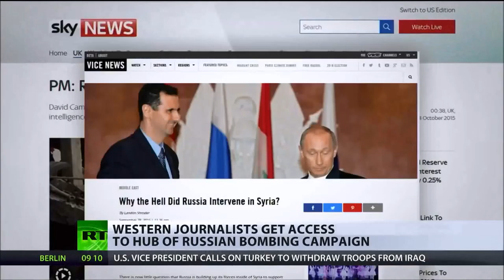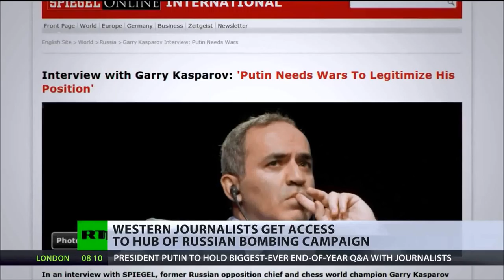Worlds MOST FEARED Navy Ship to send message to the world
Moskva (Russian: Москва — "Moscow", formerly Slava (Russian: Слава — "Glory")) is the lead ship of the Project 1164 Atlant class of guided missile cruisers in the Russian Navy.

The ship is currently named for the city of Moscow.

As Slava[edit]
Slava was laid down in 1976 in Shipyard 445 of the 61 Kommunara Shipbuilding Plant in Nikolayev, was launched in 1979, and commissioned on 30 January 1983.

Slava played a role in the Malta Summit (2-3 December 1989) between Soviet Leader Mikhail Gorbachev and US President George H. W. Bush. She was used by the Soviet delegation, while the US delegation had their sleeping quarters aboard USS Belknap.[1][2][3] The ships were anchored in a roadstead off the coast of Marsaxlokk. Stormy weather and choppy seas resulted in some meetings being cancelled or rescheduled, and gave rise to the moniker the "Seasick Summit" among international media. In the end, the meetings took place aboard Maxim Gorkiy, a Soviet cruise ship anchored in the harbor at La Valletta.

Slava returned to Nikolayev in December 1990 for a refit but was not returned to service until April 2000.

As Moskva[edit]
Recommissioned as Moskva in April 2000, she replaced the Kynda-class cruiser Admiral Golovko as the flagship of the Black Sea Fleet.[4]

In early April 2003, Moskva, along with Pytlivy, Smetlivy, and a landing ship departed Sevastopol for exercises in the Indian Ocean with a Pacific Fleet task group (Marshal Shaposhnikov and Admiral Panteleyev) and the Indian Navy.[5] The force was supported by the Project 1559V tanker Ivan Bubnov and the Project 712 ocean-going tug Shakhter.

In August 2008, in response to the Georgian crisis, Moskva was deployed to secure the Black Sea.[6][7][8] After Russia's recognition of Abkhazia's independence, the ship was stationed at the Abkhazian capital, Sukhum.[9]

On 3 December 2009, Moskva was laid up for a month at floating dock PD-30 for a scheduled interim overhaul which comprised replacement of cooling and other machinery, reclamation work at bottom and outboard fittings, propulsion shafts and screws, clearing and painting of bottom and above-water parts of the ship's hull.

In April 2010 it was reported that the cruiser would join other navy units in the Indian Ocean to conduct exercises.[10] In August 2013 the cruiser visited Havana, Cuba [11]

In late August 2013, the cruiser was deployed to the Mediterranean Sea in response to the build-up of American warships along the coast of Syria.[12] During the 2014 Crimean Crisis, Moskva was responsible for blockading the Ukrainian fleet in Donuzlav Lake.[13]

Since the end of September 2015, while in eastern Mediterranean, the cruiser is charged with the air defences for the Russian aviation group based near the Syrian town of Latakia that conducts the air campaign in Syria.[14] On 25 November 2015, after the 2015 Russian Sukhoi Su-24 shootdown, it was reported that Moskva, armed with the S-300F surface-to-air missile system,[15] would be deployed near the coastal Syria-Turkey border.[16]

Name: Slava (in Soviet service)
Namesake: Glory
Builder: 61 Kommunara Shipbuilding Plant (SY 445), Nikolayev
Laid down: 1976
Launched: 1979
Commissioned: 30 January 1983
Decommissioned: September 1990
Name: Moskva (in 2000)
Namesake: Moscow
Recommissioned: April 2000
Status: In service, Black Sea Fleet
General characteristics
Class & type: Slava-class cruiser
Displacement: 12,490 tons
Length: 186.4 m (611.5 ft)
Beam: 20.8 m (68.2 ft)
Draught: 8.4 m (27.6 ft)
Propulsion: 4 COGOG gas turbines, 2 shafts 121,000 shp (90,000 kW)
Speed: 32 knots (59 km/h; 37 mph)
Range: 10,000 nmi (19,000 km; 12,000 mi) at 16 knots (30 km/h; 18 mph)
Complement: 480
Sensors and
processing systems:
Voskhod MR-800 (Top Pair) 3D search radar
Fregat MR-710 (Top Steer) 3D search radar
Palm Frond navigation radar
Pop group SA-N-4 fire control radar
Top Dome SA-N-6 fire control radar
Bass Tilt AK-360 CIWS System fire control radar
Bull horn MF hull mounted sonar
Electronic warfare
& decoys:
Rum Tub and Side Globe EW antennas
2 × PK-2 DL (140mm chaff / flare)
Armament:
16 × P-500 Bazalt or P-1000 Vulkan anti-ship missiles
8 × 8 (64) S-300F Fort (SA-N-6 Grumble) long-range surface-to-air missiles
2 × 20 (40) OSA-MA (SA-N-4 Gecko) SR SAM
1 × twin AK-130 130mm/L70 dual purpose guns
6 × AK-630 close-in weapons systems
2 × RBU-6000 anti-submarine mortars
10 × (2 quin) 533mm torpedo tubes
Armour: Splinter plating
Aircraft carried: 1 Ka-25 or Ka-27 Helicopter

The Slava-class cruiser (Soviet designation Project 1164 Atlant) is a type of large, conventionally powered warship, designed and constructed for the Soviet Navy and currently operated by the Russian Navy.

The design started in the late 1960s, based around use of the P-500 Bazalt missile, and was intended as a less expensive conventionally powered alternative to the nuclear-powered Kirov-class battlecruisers.